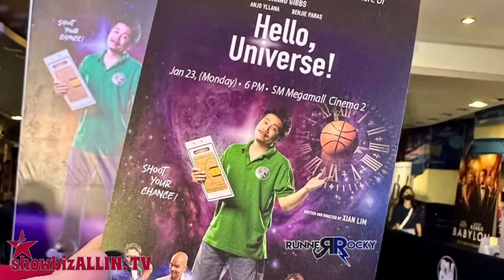SINGER- AKTOR COMEDIAN TULOY ANG PAG LIPAT SA KAPAMILYA NETWORK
Ang saya-saya sa mga sinehan ngayon. Kasi nga, nanumbalik na ang interest ng mga fan na manood ng mga pelikula sa mismong mga sinehan.